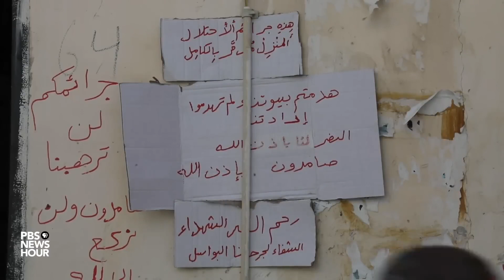PBS News Hour Interview with UNRWA Neutrality and Protection Officer Dana Dodeen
PBS News Hour Interview with UNRWA Neutrality and Protection Officer Dana Dodeen on the ground in the Jenin Refugee Camp in the northern West Bank no 6 July following the two-day Israeli military operation.

برنامج الساعة الإخبارية في محطة (PBS) تجري مقابلة مع ضابط الحيادية والحماية في الأونروا دانا دودين